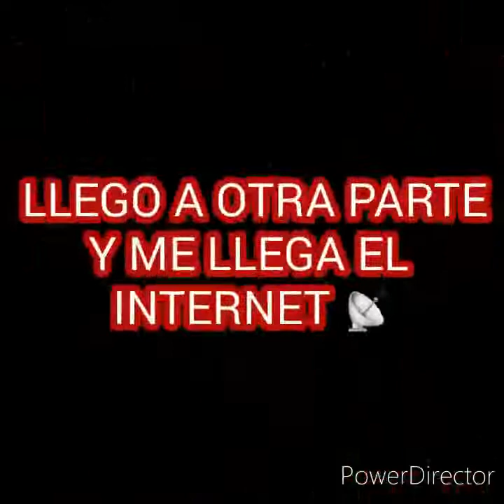Me llega el internet